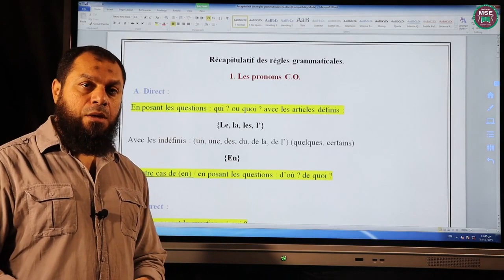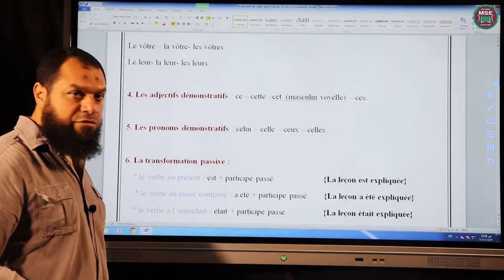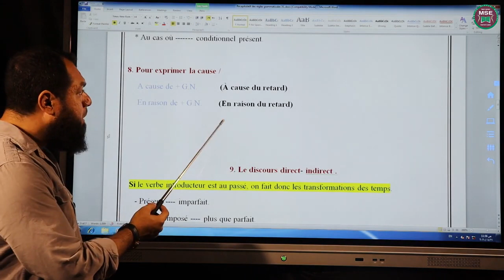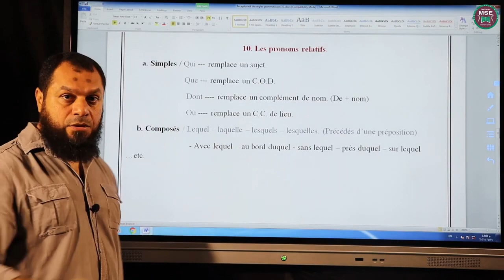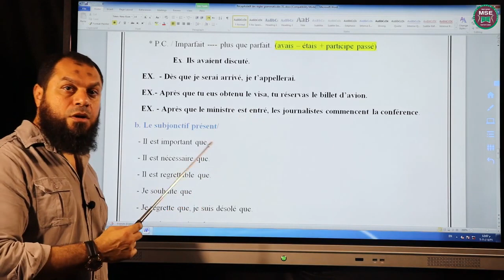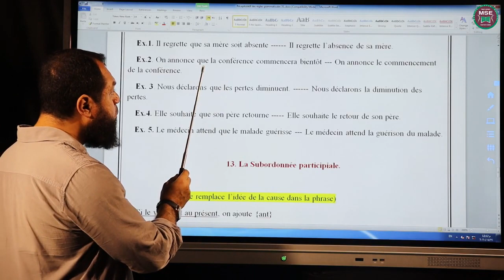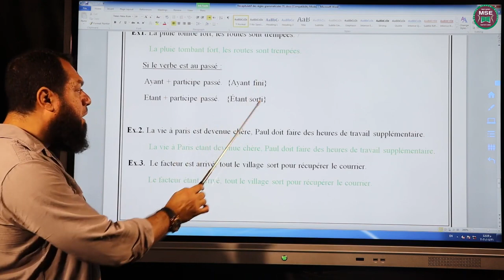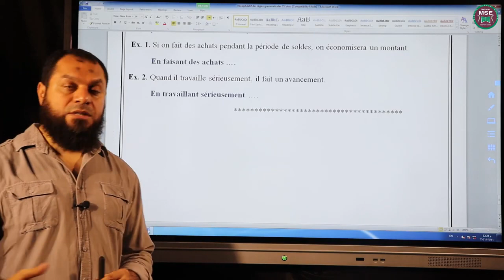2 nd sec NO Regles De Grammare